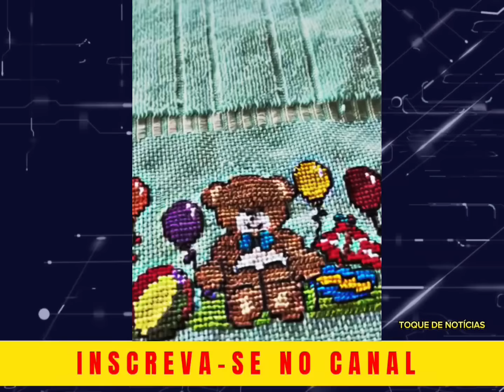MARIA ALICE TRISTE, NÃO VAI VOLTAR PARA ESCOLINHA, VIRGÍNIA TOMA DECISÃO.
Gente, olha só! O dia na mansão da Virgínia está animadíssimo, pois amanhã a família volta para Goiânia após quase quinze dias em Mangaratiba! Virgínia está numa fase super saudável, comendo muitos ovos, e até as Marias entraram na onda, seguindo o exemplo da mamãe. E hoje ainda é aniversário da vovó Poli, então a casa está em clima de festa e muita alegria para fechar essa temporada com chave de ouro!